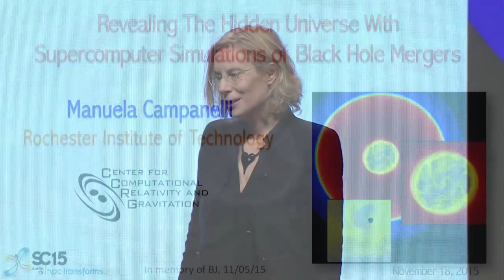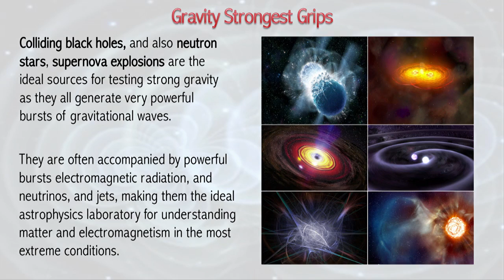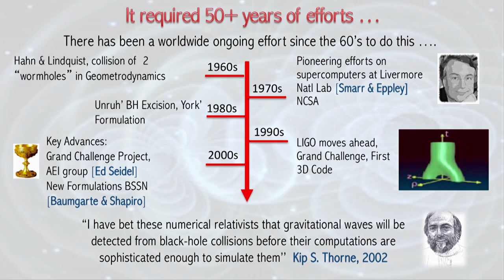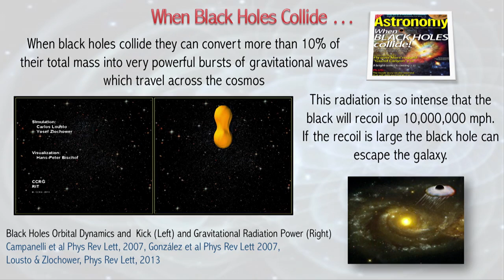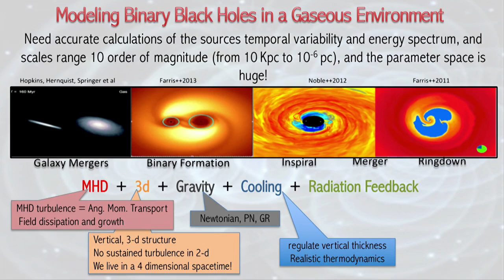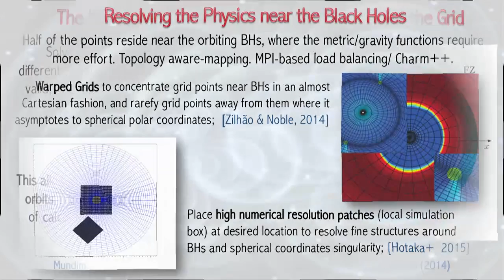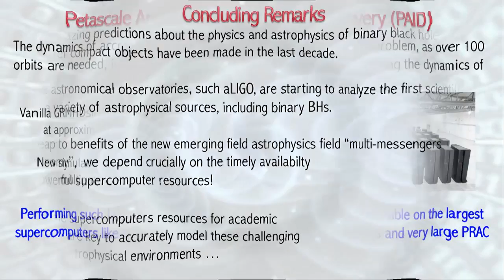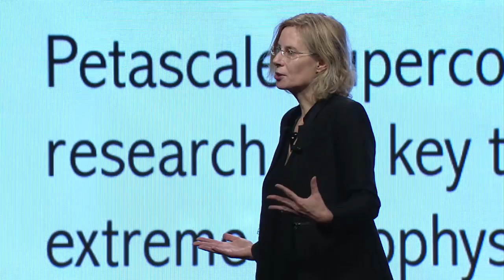SC15 Invited Talks Manuela Campanelli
Revealing the Hidden Universe with Supercomputer Simulations of Black Hole Mergers